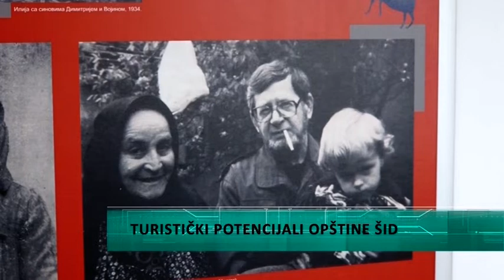Turistički potencijali Opštine Šid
Turistička organizacije opštine Šid, ima niz aktivnosti i programa koje bi svako trebao da obiđe, ko želi da provede odmor u Srbiji.